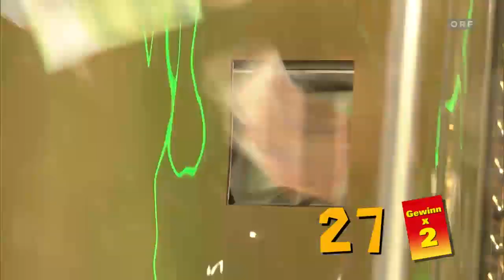Mit Geld kann man Glück nicht kaufen | Money Maker 2019 mit Alexander Rüdiger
Money Maker war eine beliebte österreichische Spielshow, die von 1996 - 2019 jedes Jahr im öffentlich-rechtlichen Fernsehsender ORF 2 ausgestrahlt wurde. Die Kandidaten der Sendung versuchten in einer Gelddusche so viel Geld wie möglich zu fangen. Um an der Show teilnehmen zu können, musste der Kandidat beim gleichnamigen Rubbellos, welches von den Österreichischen Lotterien vertrieben wurde, drei ORF-Symbole auf einem einzelnen Los aufrubbeln. Man konnte u. U. auch mit drei Rubbellosen, die jeweils zwei dieser Symbole aufweisen, an der Sendung teilnehmen. Die Sendung war am Marktanteil gemessen, eine der erfolgreichsten Spielshows im öffentlich-rechtlichen Fernsehen.